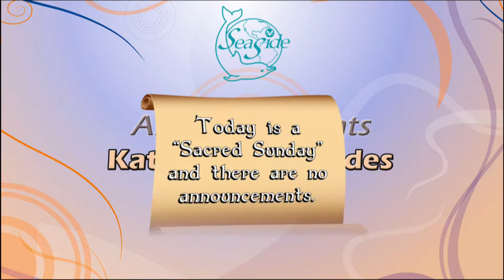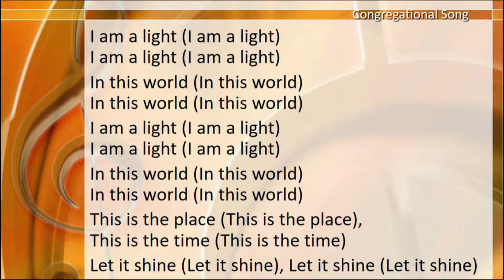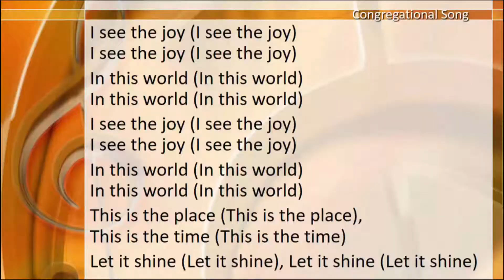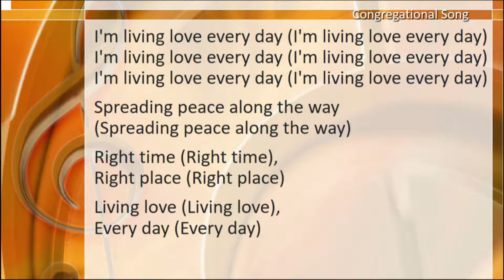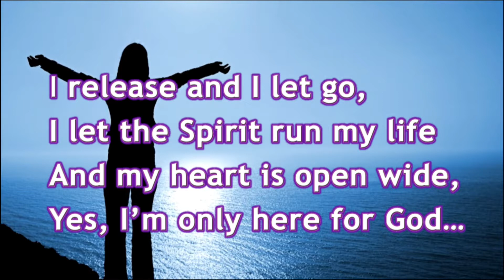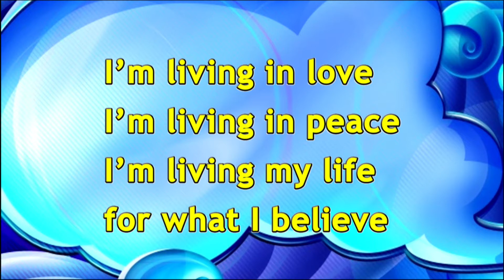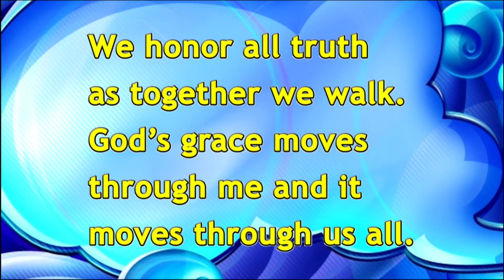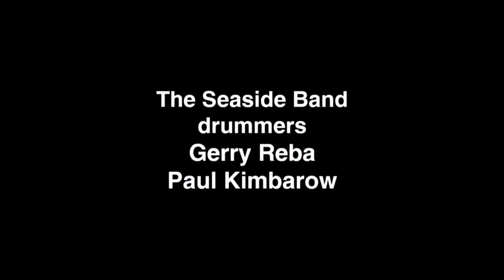6 23 19 Love Is Always Healing, Dr. Rev. David S. Goldberg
Join our guest speaker today, Rev. Dr. David S. Goldberg, who is editor of Science of Mind Magazine, as he shares with us how Love, the ultimate truth of all of us and our experience, always heals.